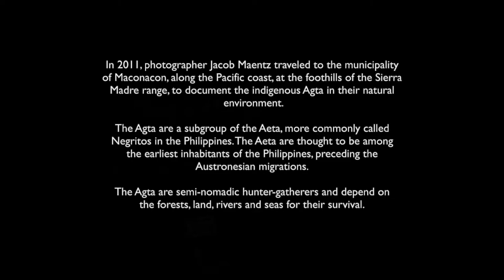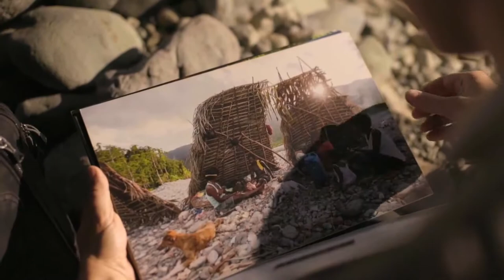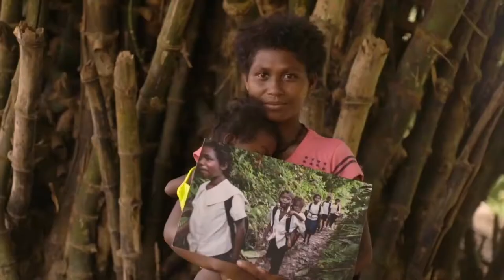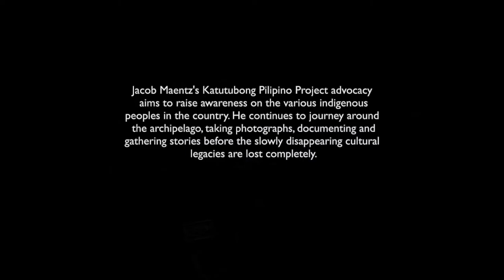Philippines Agta Documentary (Indigenous Peoples of the Philippines) Project Katutubong Pilipino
"I remember the first time I saw the photographs of Jacob Maentz back in 2011 and my jaw dropped in awe. His images leap out from the frame and are fully alive. Equally commendable is his dedication to document our indigenous people, to ensure that our cultural heritage does not die out completely.

I am proud to present the latest KnowYourNorth installment which traces the beginnings of Katutubong Pilipino Project, Jacob's advocacy."

- Director Gabriel Malvar, The Extra Mile Productions

Project Katutubong Pilipino is photographer Jacob Maentz's advocacy to document the indigenous peoples of the Philippines. Learn more about the genesis of this initiative as he returns to Maconacon, Isabela to see how much the Agta have changed since his first visit in 2011.